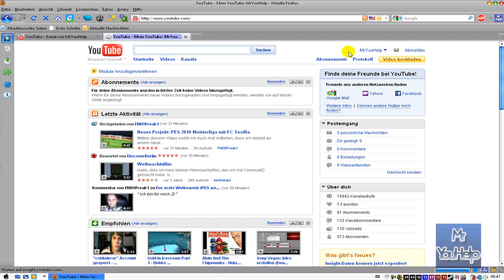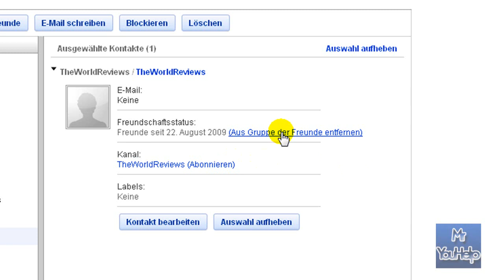Youtube Tutorial Geschlossenen Kanal als Freund löschen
Hey,
in diesem Videotutorial zeige ich euch, wie ihr einen schon geschlossenen Youtubekanal aus eurer Freundesliste entfernen könnt!

Grüße
MrYouHelp